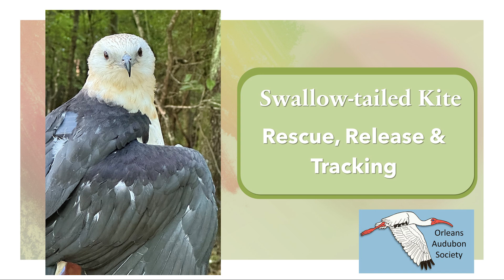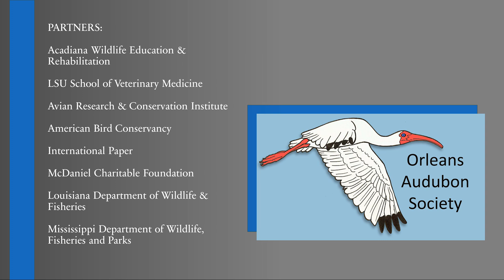Swallow-tailed Kite Rescue, Release & Tracking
Orleans Audubon Society and its partners rescue a young Swallow-tailed Kite and put a tracking device on it to find out how it survives, where it goes, and how it uses working forests.